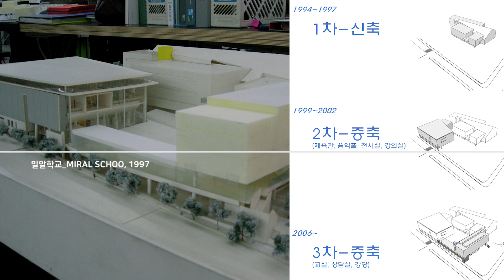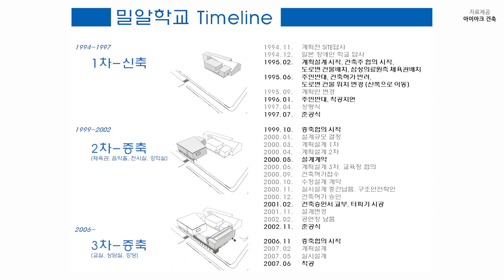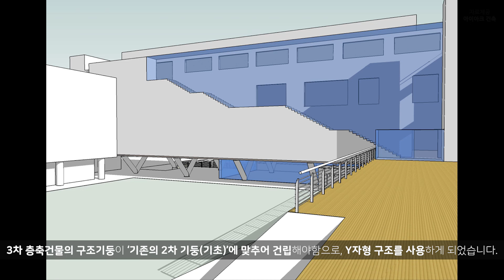[한국현대건축 54/100] #2/2 증축에 대한 스토리, 건축에서의 장인정신, 건축가 유걸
이번 영상은 지난 1편에 이어  '한국현대건축 100선' , '건축가 유걸'의 '밀알학교'  2편입니다. 1편에서 안내 드렸듯이 3차까지 증축을 했는데, 그에 따른 밀알학교의 변천역사를 아실 수 있을 것 같습니다. 그리고 건축구축에 있어 '장인정신', '건축재료'로서의 산업재료에 대해 가지는 유걸 건축가의 생각을 전달해드립니다. 많은 관심과 시청을 바랍니다. 감사합니다.

영상이 조금이라도 여러분께 도움이 되셨다면 유튜브 구독을 부탁드리며, 저와 더 많은 공감을 원하시면 아래의 블로그로 방문부탁드립니다.

3.Thank to
  *자료제공: 아이아크건축